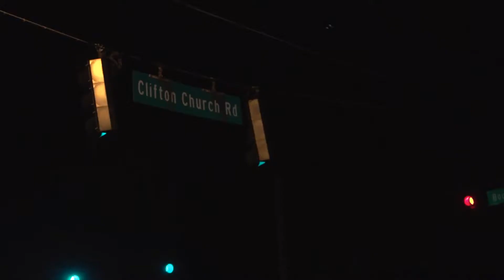Oozee & Munchy - Naw (music video) |shot